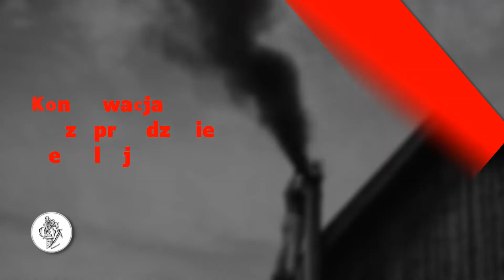Projektowanie kominów Szczecin Zakład Usług Kominiarskich Artur Miśkiewicz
Prowadzimy własny zakład usług kominiarskich, którego właścicielem jest Artur Miśkiewicz. Nasza siedziba znajduje się na terenie Szczecina. Posiadamy wieloletnie doświadczenie, co daje gwarancję wysokiej jakości świadczonych usług.

Specjalizujemy się w świadczeniu usług kominiarskich. Podejmujemy się między innymi projektowania kominów i ich czyszczenia. Klientom oferujemy również wykonanie pomiarów ciągów kominowych, udrożnienie przewodów kominowych oraz montaż nasad wiatrochronnych.

Ponadto wykonujemy analizy spalin, remontujemy kominy ponad dachem i uporządkowujemy podłączenia dymowe, spalinowe i wentylacyjne. W razie potrzeby zabezpieczamy przewody kominowe przed ptakami.

Do naszych zadań należy również sprawdzanie wentylacji oraz kompleksowa obsługa kotłowni na paliwa stałe, ciekłe czy gazowe. Zapewniamy świadczenie usług na najwyższym możliwym poziomie, gdyż zależy nam na Państwa zadowoleniu.